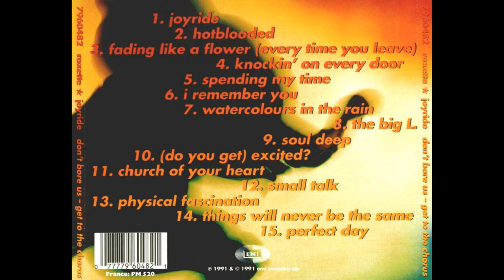Roxette - I Remember You ( 1991 )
Artist : Marie Fredriksson , Per Gessle
Album : Joyride
Song : I Remember You
Year : 1991
Backing Vocals [Additional] – Staffan Öfwerman
Design [Sleeve] – Kjell Andersson , Roxette
Drums [Additional & Hihats] – Pelle Alsing
Electric Bass – Anders Herrlin
Electric Guitar [6 & 12-string], Acoustic Guitar [6 & 12-string], Slide Guitar, Mandolin – Jonas Isacsson
Engineer – Alar Suurna, Anders Herrlin, Lennart Haglund
Keyboards, Grand Piano, Organ [Barrel & Hammond], Producer – Clarence Öfwerman
Mixed By – Alar Suurna, Clarence Öfwerman, Roxette
Music By – Marie Fredriksson (tracks: 2, 7), Mats Persson (tracks: 5, 10, 15), Per Gessle (tracks: 1 to 6, 8 to 15)
Photography – Mattias Edwall
Photography [Marie's Wardrobe] – Sofia Eriksson & Efva Attling
Programmed By – Anders Herrlin, Clarence Öfwerman
Set Designer – Mikael Varhelyi
Vocals – Marie Fredriksson, Per Gessle
Words By, Rhythm Guitar – Per Gessle
Country:
Sweden
Released:
27 Mar 1991
Genre:
Rock, Pop
Style:
Pop Rock
Drums – Pelle Alsing
Tambourine – Per Gessle